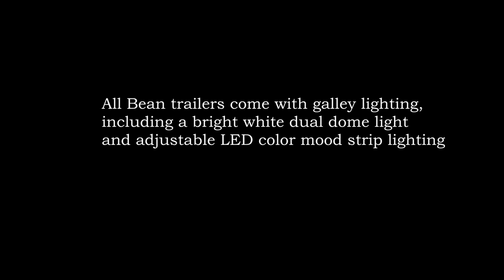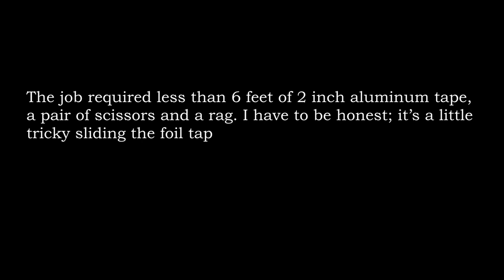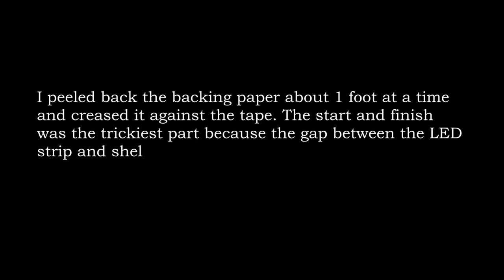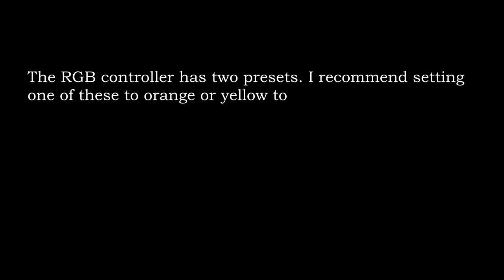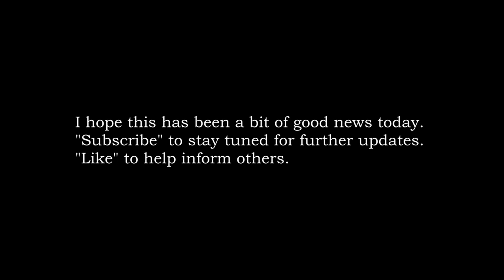Bean Teardrop Trailer - Galley LED Update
This video is for Bean teardrop trailer owners. This simple DIY project increases the effectiveness of Bean's galley LED mood lighting and makes it more useful for food preparation and other tasks.

All Bean trailers come with a dual white dome light and LED strip lighting.
The dome light can be too harsh at times. The LED strip light works well for mood lighting but it is not quite bright enough for tasking_ until now.

I looked into modifying the LED circuit to boost the brightness range. That work appeared to be a bit much for the average DIY so I took a new look at the issue. The LED’s could be brighter or it could have a better aim at the galley. Moving the light strip looks pretty tough.    CLICK_    Reflect it!

The video shows how.